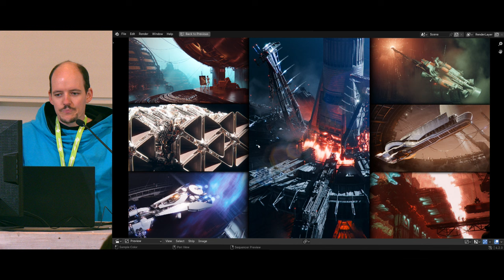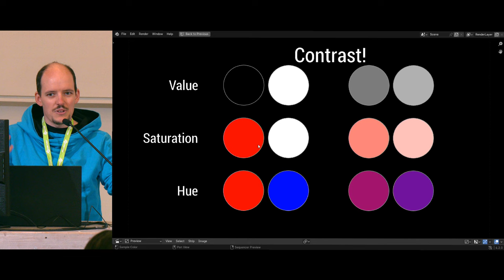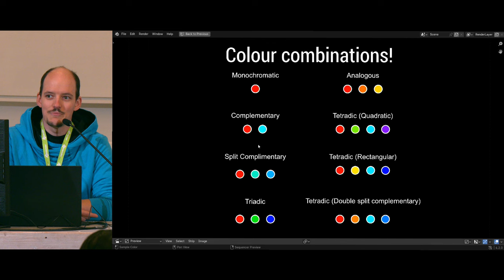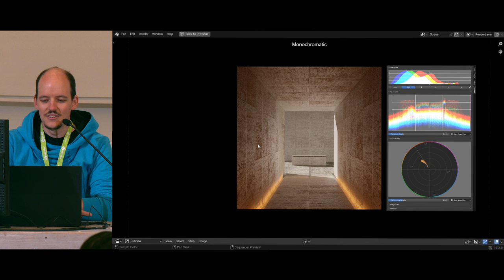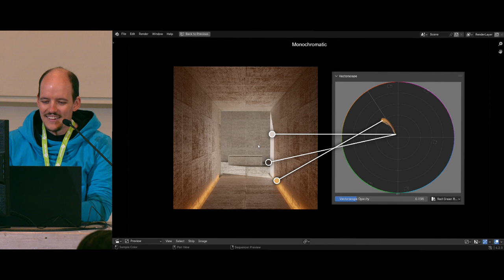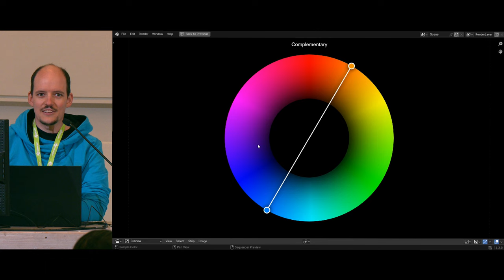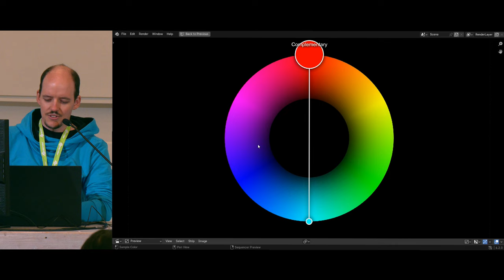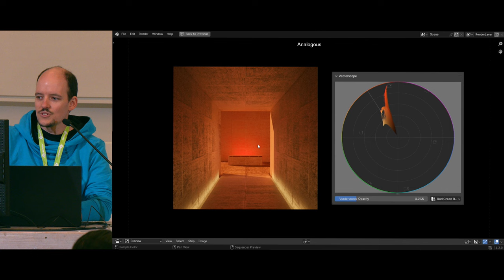One hour of colours — Blender Conference 2024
"One hour of colours" by Lino Thomas
Blender Conference 2024
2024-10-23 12:00 at the Felix Meritis, Amsterdam, classroom. —